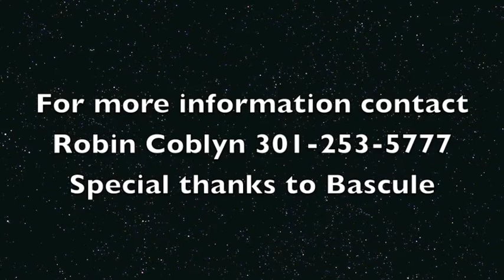Picture Perfect 2011 KWPN Gelding First Free-Jump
Picture Perfect a two year old Dutch Warmblood free jumps for the first time.  He is by Just the Best (KWPN) out of PL Irish Flash (RIDSH) and is for sale